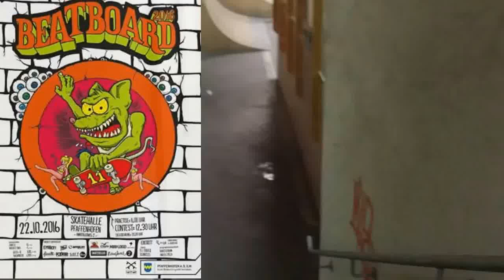Beatboard 2016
Beatboard Das Beatboard in der Pfaffenhofener Skatehalle geht am 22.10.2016 in die nächste Runde :
Anmeldung und Warmup ab 11 Uhr, Contestbeginn 12.30 Uhr, 18.30 Best Trick am Roof Top inklusive cash for tricks.

Den Gewinnern winken 600.- Euro plus Stuff von Skatedeluxe, Favorite uvm. mit anschließender Aftershowsause, Mucke, Pizza, Leberkäs, Spezi, dem guten bayerischen Bier und und und